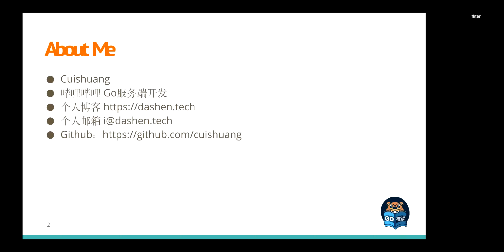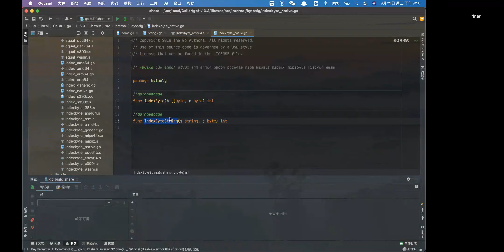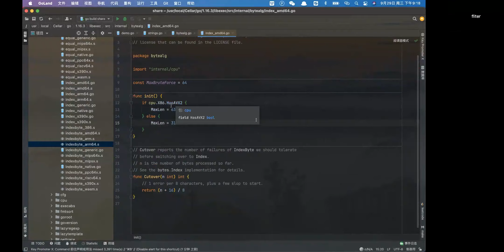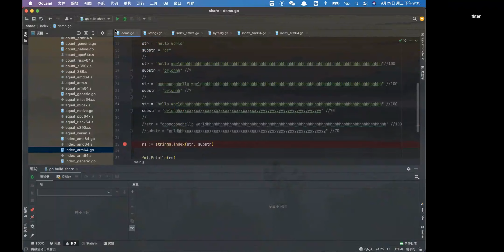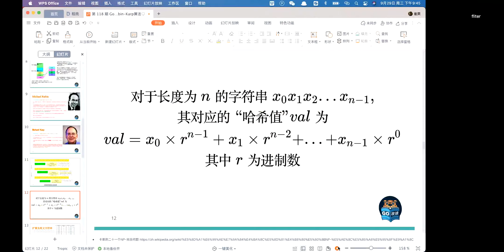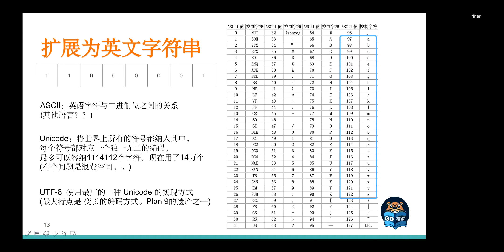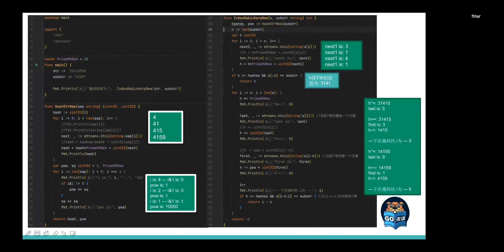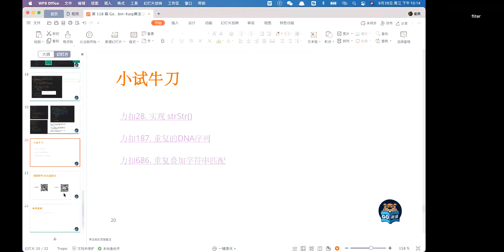#118 Go 字符串匹配及 Rabin-Karp 算法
Golang Learning |【Go 夜读】#118 Go 字符串匹配及 Rabin-Karp 算法

字符串匹配是一项基础且重要的算法，你可能听过著名的 KMP 算法。不同语言对字符串匹配的实现有所差异，在 Go 语言中，根据模式串 P 的长度，有不同的处理，其中最重要的是 Rabin-Karp 算法。它是用什么思路，来降低算法时间复杂度的呢？

- 根据模式串P的长度，Go有不同的处理策略
- Rabin-Karp算法